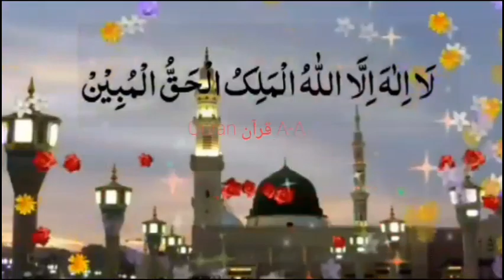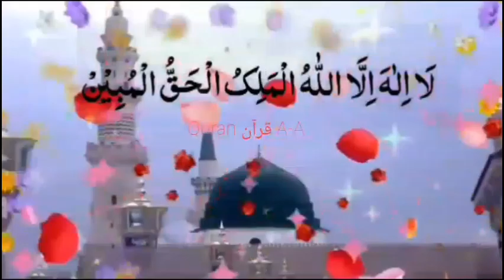La ilaha illallahul Malikul haqqul mobin